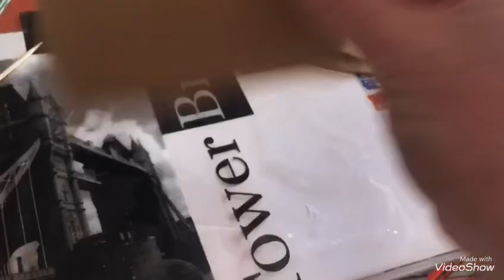Bolígrafos de cucuruchos